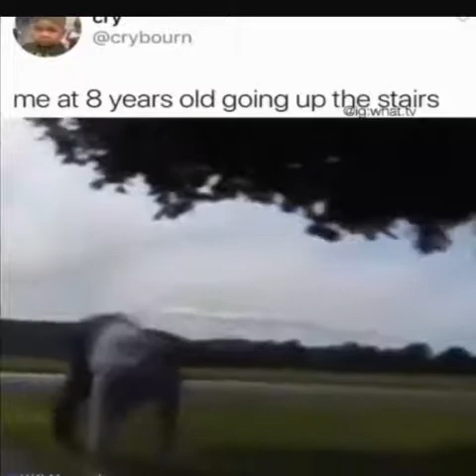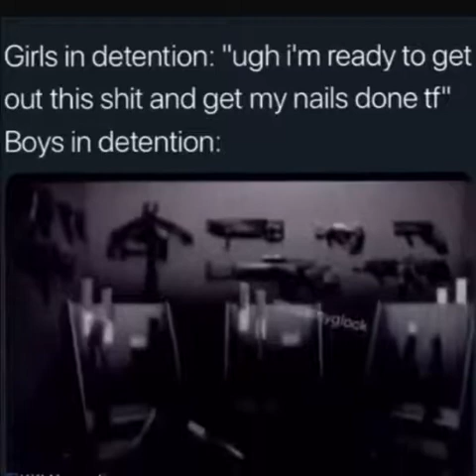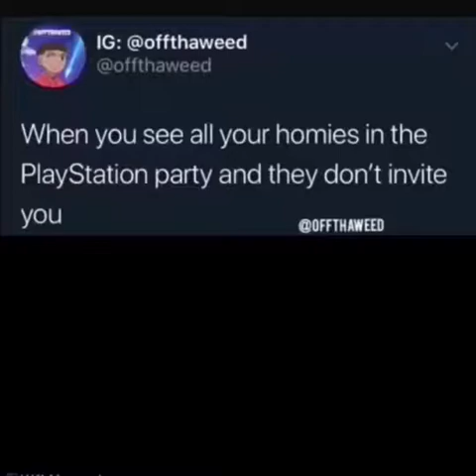Memes #6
memes,
memsaheb,
memes song,
memes that,
memes fortnite,
memswiss,
memsql,
meme songs,
mems diy,
mems microphone,
mems gyroscope,
mems sensor,
memes and vines,
mems actuator,
memes animation,
mems accelerometer,
mems ambulance,
mems alger,
mems academy,
memes arabic
falls creek,
fallschirmjäger,
falls apart,
falls creek 2019,
falls off cliff,
falls on me,
falls of rauros,
falls down stairs,
fallschirmjäger song,
falls and sins,
falls apart acoustic,
falls at work,
falls asleep while driving,
falls and fails,
all falls down alan walker,
all falls down clean,
all falls down lyrics,
all falls down kanye,
all falls down remix,
all falls down chaplin
funny videos,
funnymike,
funny vines,
funny fails,
funny memes,
funny pranks,
funny animal vines,
funny asmr,
funny auditions,
funny and gold,
funny ads,
a funny reaction,
a funny thing happened on the way to the forum comedy tonight,
a funny thing happened on the way to the forum trailer,
funny babies,
funny birds,
funny bird videos,
funny bloopers,
funny bangla natok,
funny bunny,
funny bangla video,
funny boxing,
b funny videos
‎مضحك جدا,
‎مضحكة,
‎مضحك يمني,
‎مضحك عادل امام,
‎مضحك عربي,
‎مضحك مصري,
‎مضحكات 2019,
‎مضحك سعودي,
‎مضحك رمضان,
‎مضحك arab idol,
‎مضحك bts,
‎مقطع مضحك bts,
‎فيديو مضحك bts,
‎عرض ازياء مضحك bts,
‎موقف مضحك bts,
‎ون شوت مضحك bts,
‎مواقف مضحكة bts,
‎مدبلج مضحك bts,
‎رقص مضحك bts,
‎تقليد bts مضحك